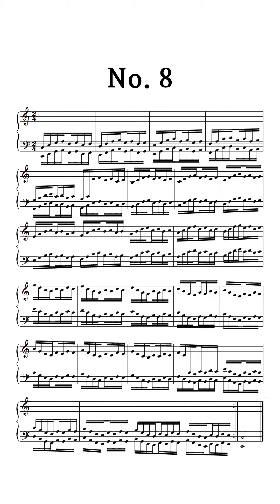하농 8번 (Hanon No. 8) - Charles Louis Hanon